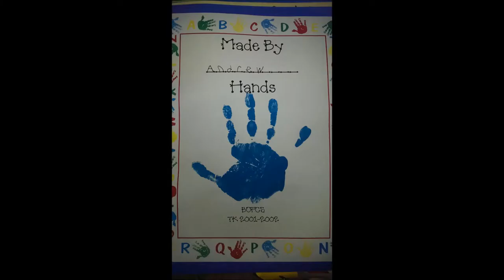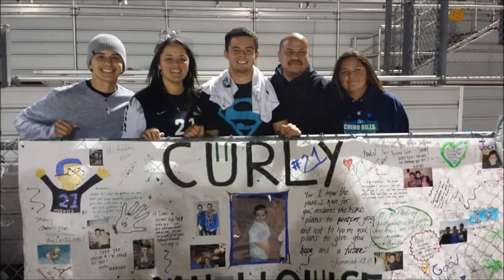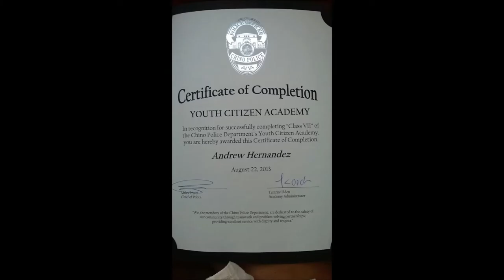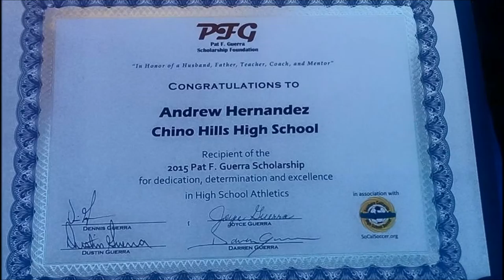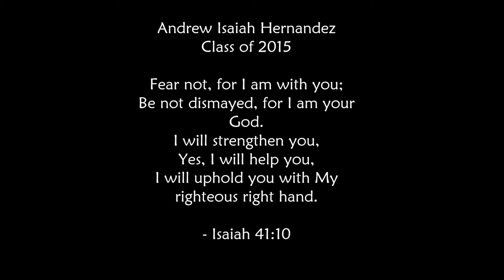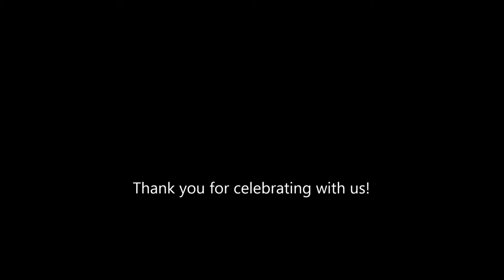Curly's Graduation Video! Andrew Hernandez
Yeah Curly!